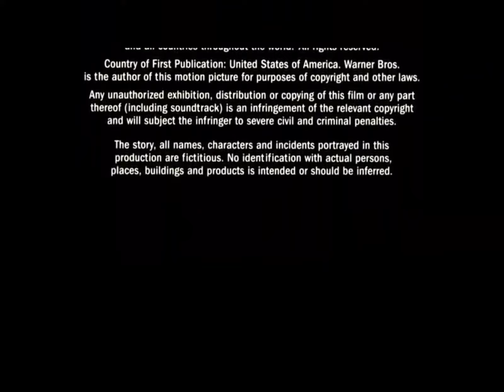Space Jam That’s All Folks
I can’t wait for the second movie